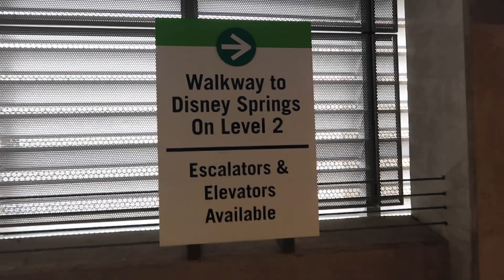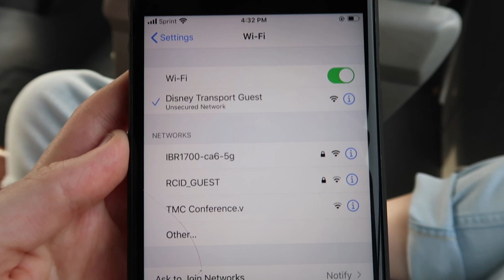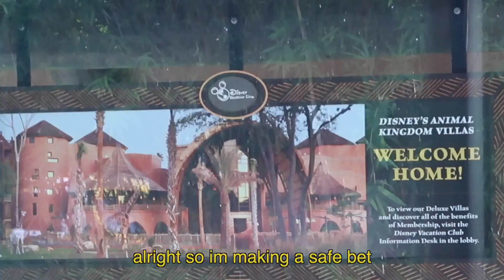Solo Day at Animal Kingdom Lodge! | Disney College Program Spring 2020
hi ! in this vlog, i went to animal kingdom lodge ! we looked at animals, merch, and ... got lost. lmao. crazy this video took me three hours to edit! i tried a few new things hehe. also sorry for my vlog embarrassment i will get over it lol! im sure it takes practice.

hope you enjoyed! cant wait for traditions tomorrow :)